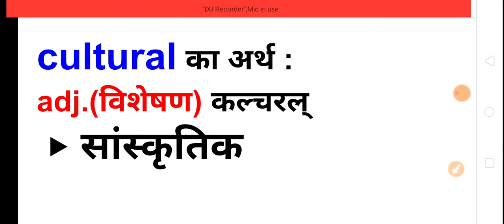Cultural meaning in hindi|culture ka matlab kya hota hai hindi mai|meaning of culture in hindi